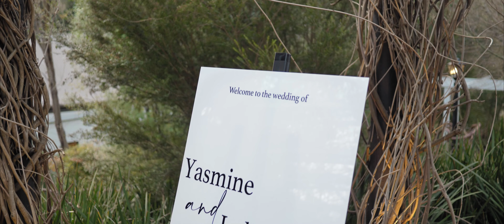Wedding of Yasmine and Luke | 2022 Work Sample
Filmed and edited by Matt Kennedy.